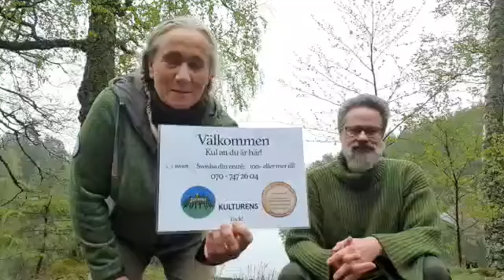Gökotta 2021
Gökotta med musik
Vi samlas tidigt på morgonen under Kristi himmelsfärd för att möta upp våren och fågelsången. Nina delar med sig av stämningsfull vallmusik på sång, pipor och horn. Det blir meditation, traditioner och övningar kring gökottan och dess historik. Richard delar kunskap och upplevelse om skogsbad (Shinrinyoku).
15 maj kl 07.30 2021 Live (högst 6 pers, endast föranmälan) vid Kvarnsjön, Björnlunda + livestream
Skogsbad - Richard Wesemeyer
Meditation - Nina Nu och Richard Wesemeyer
Sång, pipor och horn - Nina Cecilia
Berättelser, giga mm - Richard Wesemeyer
jordnarakultur.se